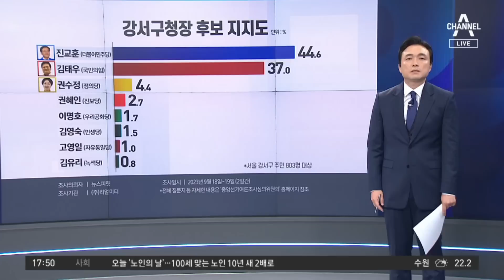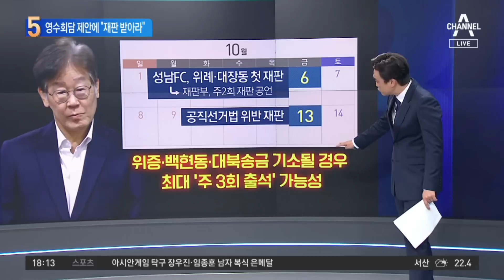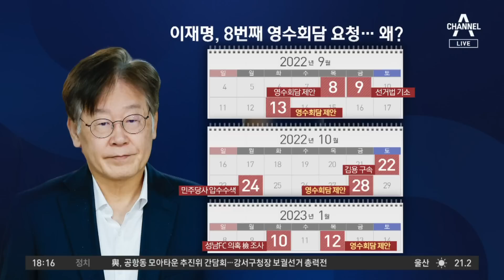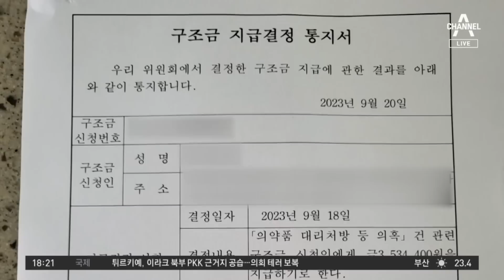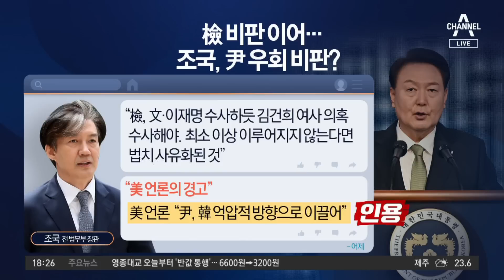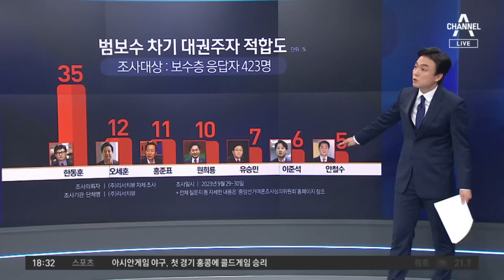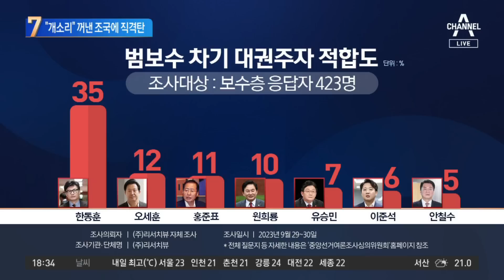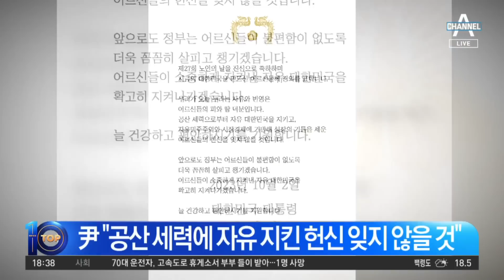[다시보기] D-9 강서구청장 선거, 여야 ‘사활’ | 2023년 10월 2일 뉴스 TOP10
10월 2일 뉴스TOP10 오프닝 / 세리머니하다 금메달 놓쳤다 / “40억 애교?” vs “900억 써놓고” / 연휴 반납한 檢 ‘막바지 수사’ / 영수회담 제안에 “재판 받아라” / ‘김혜경 법카’ 제보자에 구조금 / “개소리” 꺼낸 조국에 직격탄 / 피자·치킨 들고 GOP 찾은 尹 / ‘정율성 동상’ 뽑혀나갔다 / 고속도로 정차 후 ‘나홀로 도피’ / ‘60년 라이벌’ 콘서트 맞대결 / 10월 2일 뉴스TOP10 클로징

[뉴스 TOP10] 채널A 뉴스 TOP10 (17:20~19:00)

〈평일〉
08시 00분 라디오쇼 정치시그널 (유튜브 라이브)
08시 50분 김진의 돌직구 쇼
10시 20분 김진의 더라방 (유튜브 라이브)
12시 00분 뉴스A 라이브
15시 50분 강력한 4팀
17시 20분 뉴스TOP10
19시 00분 뉴스A

〈주말〉
12시 00분 토요랭킹쇼·뉴스A 라이브
17시 40분 뉴스TOP10
19시 00분 뉴스A